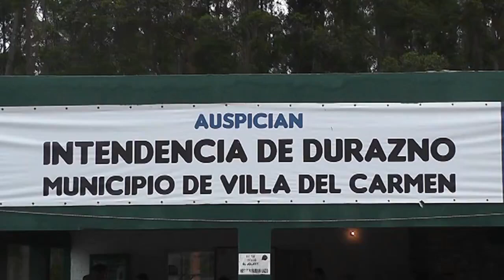DOMAS DIA SABADO EN EL 11° FESTIVAL CRIOLLO "EL CARMEN" DURAZNO URUGUAY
3 y 4 de diciembre de 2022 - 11° FESTIVAL CRIOLLO EN EL MARCO DEL 24° FESTIVAL  FORESTAL RUEDO EDUARD MAUTONE VILLA DEL CARMEN DURAZNO URUGUAY ( Domas día sábado 3 )